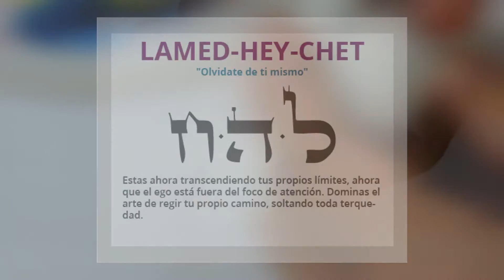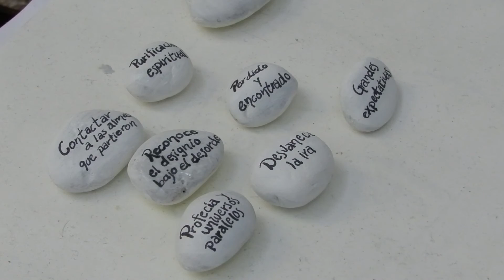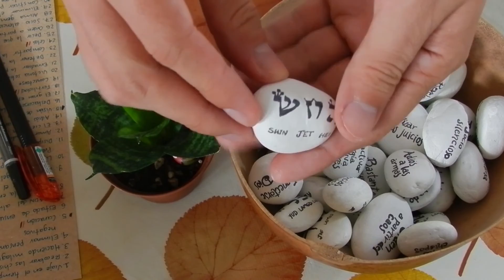72 Nombres de Dios en ¡Piedritas!: Cómo lo hacemos!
Para mas información sobre los 72 Nombres de Dios puedes visitar esta pagina:

Canal para tutoriales, guías y entretenimiento, un poco de todo para muchos!